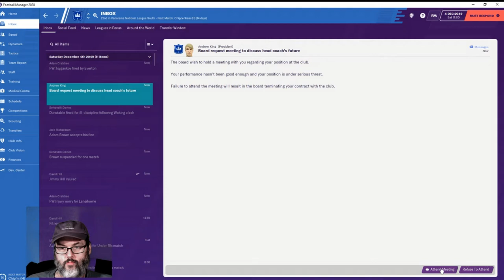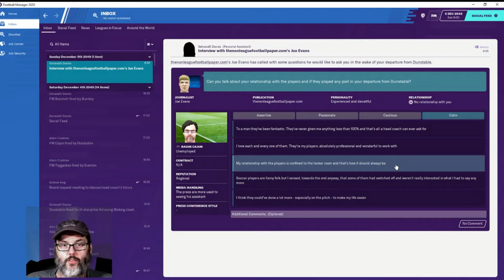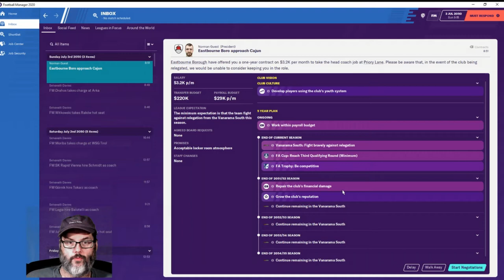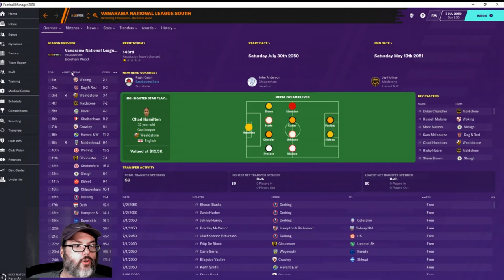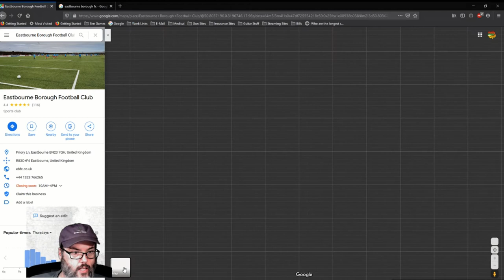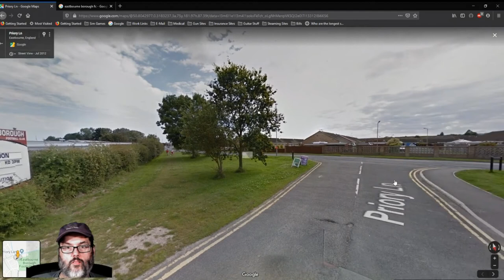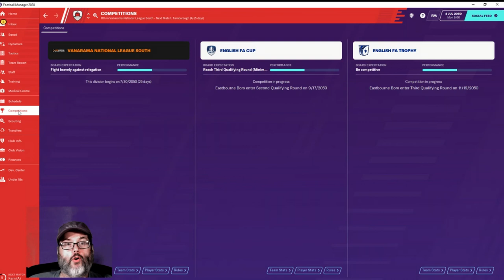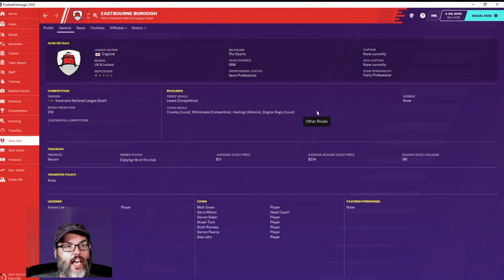Climbing the Ladder FM20 - Club 1 Ep. 9 - End of Season Meeting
With this save in FM20 I have simmed ahead 30 years to reach a starting point in 2049.  I have looked at clubs that are new, or recent, arrivals to the Vanarama North/South leagues and have decided on Dunstable Town FC as our first club.  My goal is to take them as far as I can and conquer England and Europe or get sacked in the process.  I hope you join along in the journey.